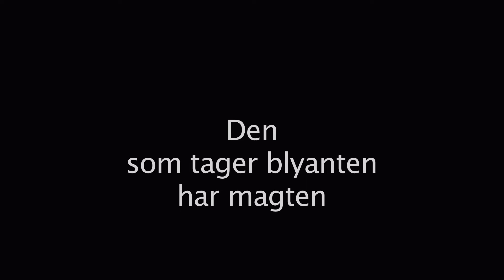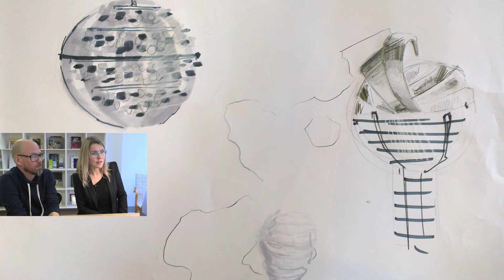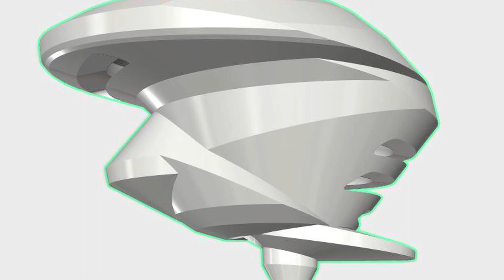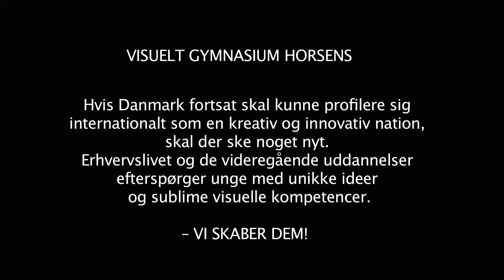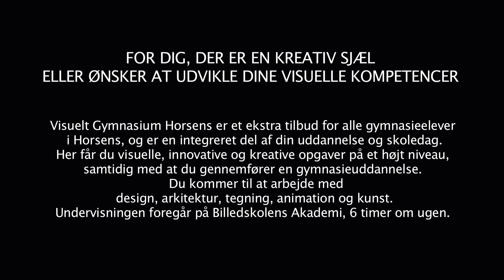Visuel Gymnasium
VISUELT GYMNASIUM HORSENS

HVIS DANMARK FORTSAT SKAL KUNNE
PROFILERE SIG INTERNATIONALT
SOM EN KREATIV OG INNOVATIV NATION,
SKAL DER SKE NOGET NYT.

ERHVERVSLIVET OG DE
VIDEREGÅENDE UDDANNELSER
EFTERSPØRGER UNGE
MED UNIKKE IDEER OG
SUBLIME VISUELLE
KOMPETENCER

– VI SKABER DEM!

FOR DIG, DER ER EN KREATIV SJÆL ELLER ØNSKER AT UDVIKLE DINE VISUELLE KOMPETENCER.

Visuelt Gymnasium Horsens er et ekstra tilbud for alle gymnasieelever i Horsens, og er en integreret del af din uddannelse og skoledag.

Her får du visuelle, innovative og kreative opgaver på et højt niveau, samtidig med at du gennemfører en gymnasieuddannelse.

Du kommer til at arbejde med design, arkitektur, tegning, animation og kunst.

Undervisningen foregår på Billedskolens Akademi, 6 timer om ugen.

Du vil blive undervist af en bred skare af gæstelærere fra design- og arkitekturbranchen. Du vil desuden komme tæt på den virkelige
verden og besøge tegnestuer, designskoler, kunstnere, o.a.

Som elev på Visuelt Gymnasium Horsens betaler du 1.084 kr. pr. mdr. for undervisning og værkstedsplads på Billedskolens Akademi. Det er muligt at søge om friplads.

Spørg din UU vejleder om ordningen, eller ring til os på 76292370.